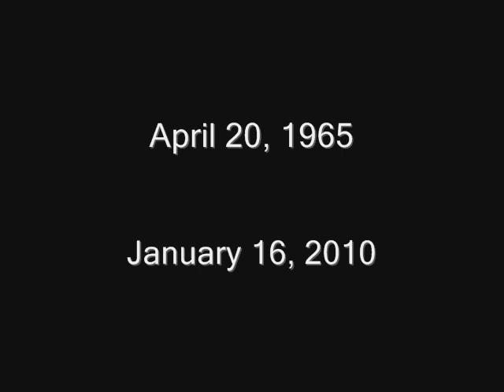Funeral of Sgt John Wayne Faught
January 25, 2010. Sault Ste. Marie, Canada. Remarks by Reverend Phil Miller.